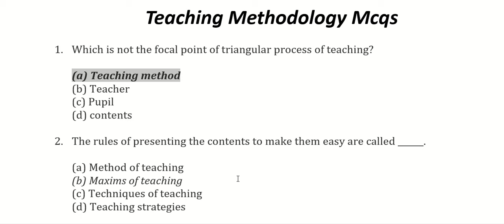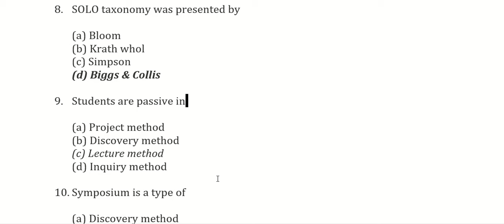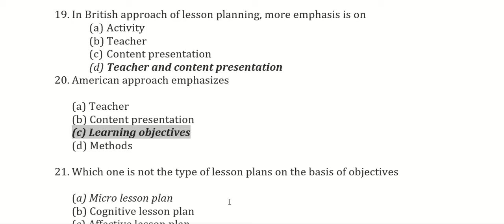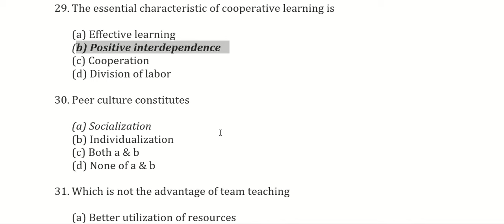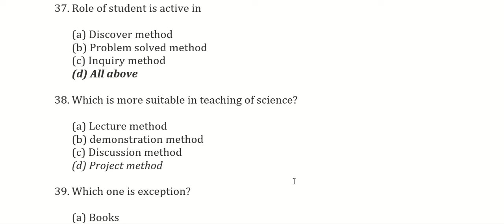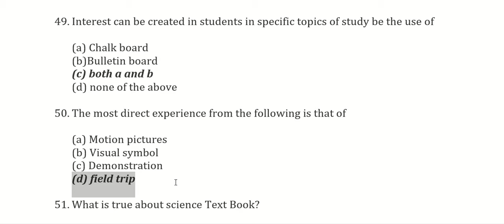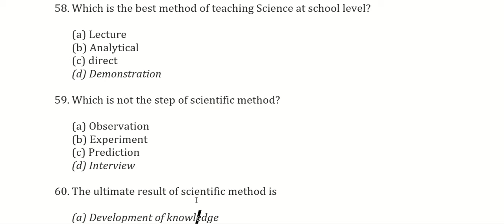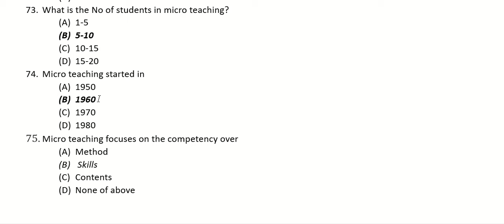Pedagogy mcqs |Teaching Methodology MCQs l Solved MCQs l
Teaching Methodology